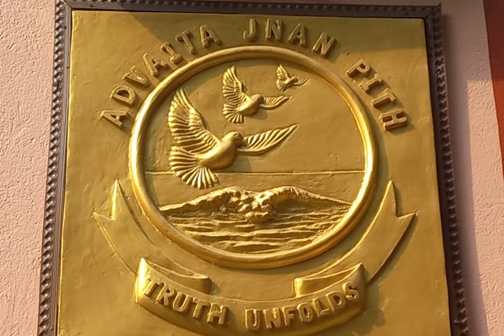Be with HIM Session 8 (Upcoming 29th June, 2023) ( Registration Link provided below)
যাবতীয় জীবন নির্দেশক শাস্ত্র কোন পড়া-রটা,শোনা,চিন্তার ফসল নয়।বরং এক জীবন্ত আলাপচারিতা।গীতা,শ্রীশ্রীচন্ডী,গুরুগীতা,অষ্টাবক্র সংহিতা,বিজ্ঞান ভৈরব তন্ত্র,আগম,নিগম, উপনিষদের মতো অমূল্য জীবনদর্শন বাস্তবে দুই জীবনের প্রেমপূর্ণ আলাপচারিতা।
জীবন্ত সংলাপে শব্দ নয়,হৃদয়ের সাথে হৃদয়,মৌনতার সাথে মৌনতা কথা বলে।

" BE WITH HIM"এই জীবন্ততায় আর সবরকম আধ্যাত্মিক প্রচেষ্টার শীর্ষে  বলে আমরা মনে করি।এতে জ্ঞান(তথ্য) নয়,বোধের মেলবন্ধন হয়।
বড় অনাড়ম্বর ব্যবস্থাপনায়,মাটির গন্ধে জ্ঞান পীঠের ভাবগম্ভীর পরিবেশে তাঁর সাথে থাকা,কাছে আসার আসরে সকল মুমুক্ষুদের স্বাগত।
(আসন সীমিত।. )

✅Joining Link ✅

🔥Need Help?🔥